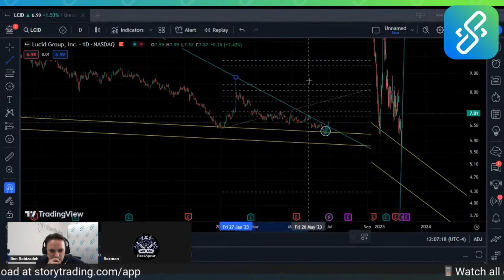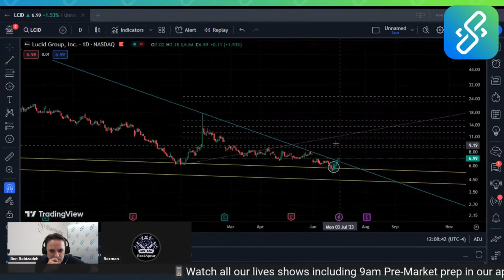Rexman Trades Highlights - $QQQ $LCID $OSTK $NFLX & $NVDA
Rexman joins us with an update on his top picks using multiple pillars - StoryTrading style!

Follow Rexman on Twitter @rexman74

Become a StoryTrading VIP member to get access to these profitable videos live